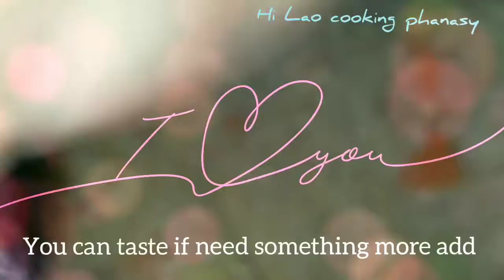How to cook vermicelli noodles Lao food ຂົ້ວເສັ້ນລ້ອນ